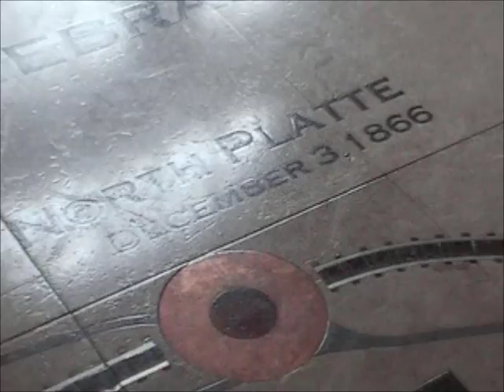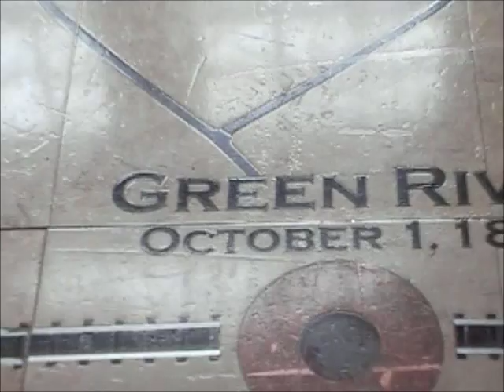NB UPRR Auto Rack & Hopper Car Train Rolls Thru Austin TX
06/16